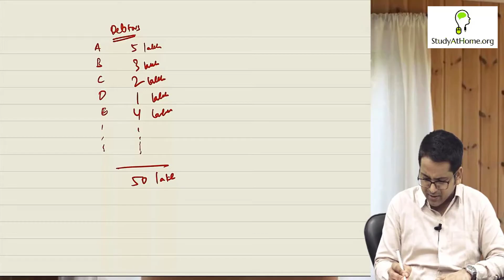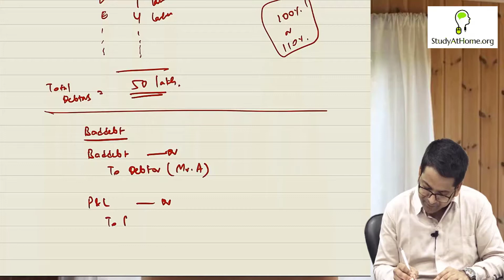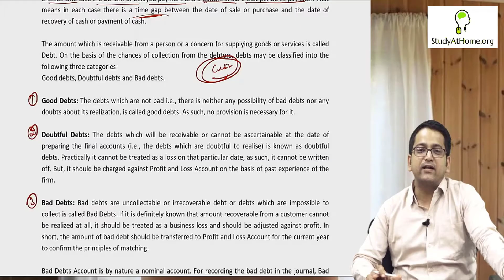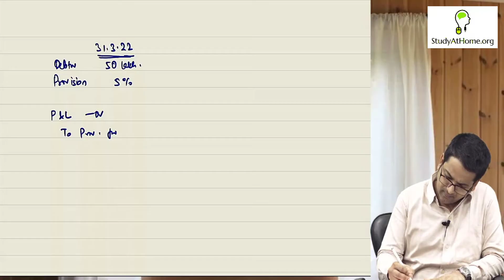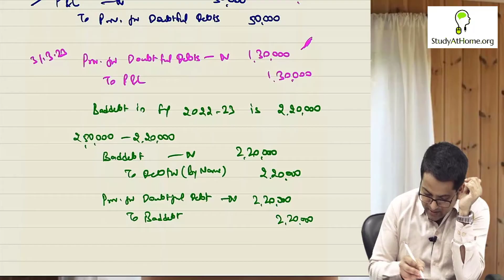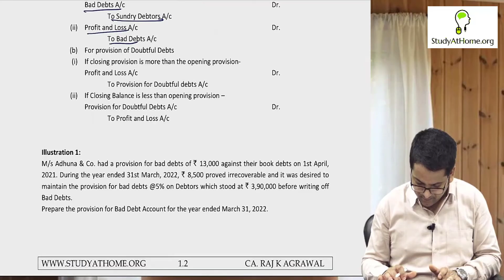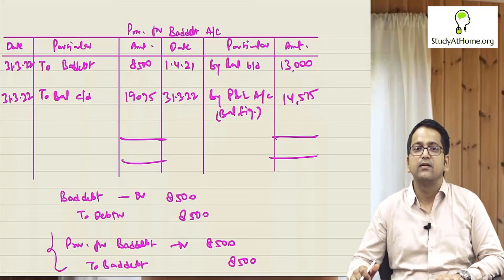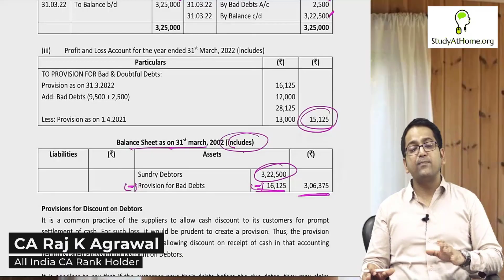Financial Accounting | Accounting of Bad Debt and Provisions by CA Raj K Agrawal | CMA 2022 Syllabus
Topics discussed in the video:
13:27 - Bad debts and provision for doubtful debts

A provision for bad debts is the probable loss or expenses of the immediate future. But the accountant is unsure when or how much the loss/expenses may occur. A provision for bad debts is the different from the bad debts where the loss or expenses is certain. But in this case all assume according to past records of the business. As provision for bad debts is the future loss which will be recorded when it incurs.